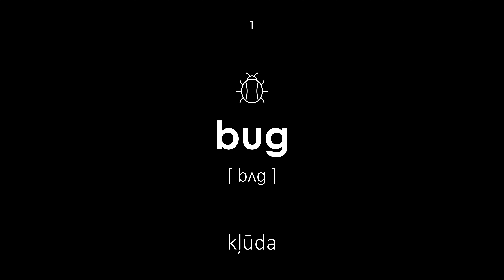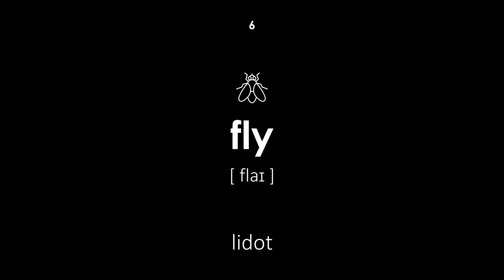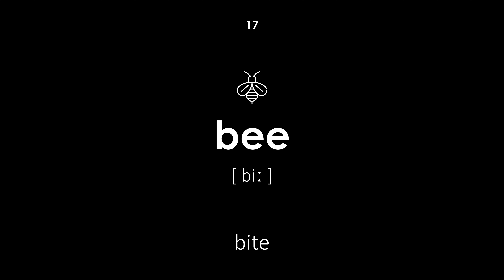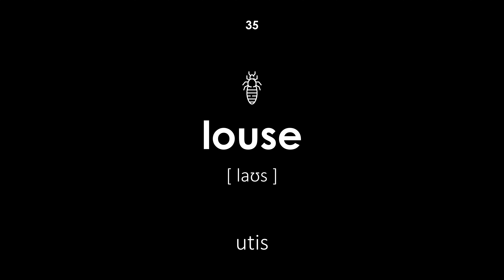Kukaiņi angļu valodā (Sieviešu balss, melns fons)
Kukaiņi angļu valodā. Visiem vārdiem ir transkripcija un tulkojums no lietuviešu valodas angļu valodā. Šī nodarbība būs noderīga gan bērniem, gan pieaugušajiem. Skolotājs pasaka vārdus sieviešu balsī.

Navigacija video:

00:00 — Nodarbības sākums
00:19 — kļūda
00:25 — tarakāns
00:33 — skarabejs
00:39 — mārīte
00:46 — tauriņš
00:53 — lidot
01:00 — odu
01:06 — spāre
01:14 — jāņtārpiņš
01:21 — malacis
01:28 — blusa
01:35 — kāpurs
01:42 — kļūda
01:49 — kurmis
01:56 — koka utis
02:03 — tauriņš
02:11 — bite
02:20 — lapsene
02:26 — krikets
02:33 — simtkājis
02:39 — skudra
02:47 — sienāzis
02:55 — čafers
03:02 — kolorādo vabole
03:09 — siseņi
03:16 — kamene
03:24 — ērce
03:31 — mantis
03:37 — ūdens strideris
03:45 — sirsenis
03:52 — cikāde
04:00 — zirga muša
04:09 — termīts
04:16 — zirneklis
04:23 — utis
04:31 — baltā muša
04:38 — zīdtārpiņš
04:45 — degunradžu vabole
04:52 — simtkājis
04:59 — skorpions
05:07 — Nodarbības beigas